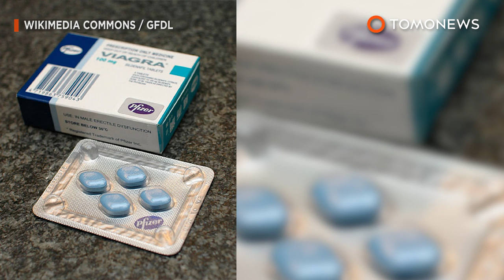French mayor offers free Viagra to boost village birth rate - TomoNews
MONTEREAU, FRANCE — A French mayor has come up with an interesting solution to solve underpopulation in his town.